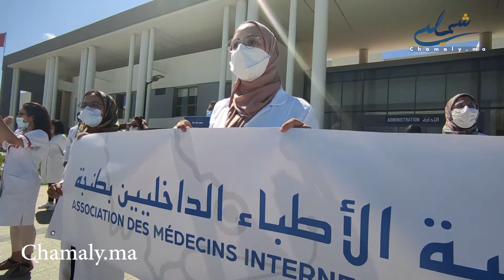الأطباء الداخليين يحتجون عن تأخر افتتاح المستشفى الجامعي لطنجة